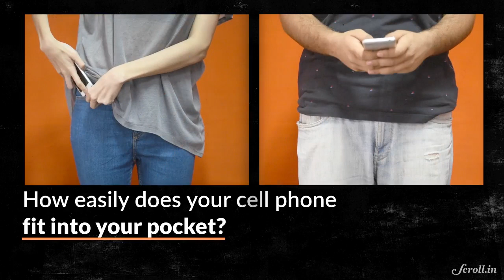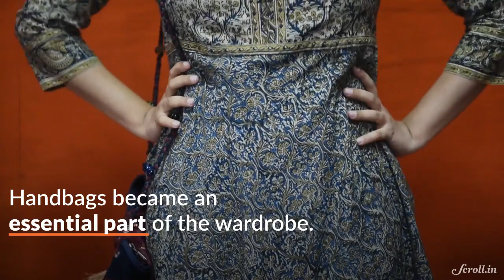Sexism in Women’s Pockets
Why don’t women's clothes have functional pockets?